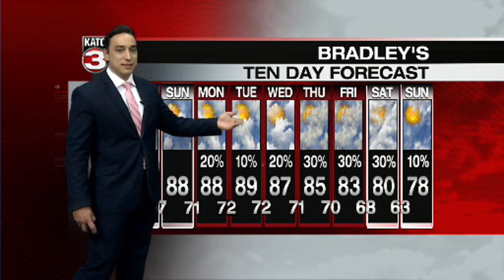KATC News Latest Headlines | October 8, 7am